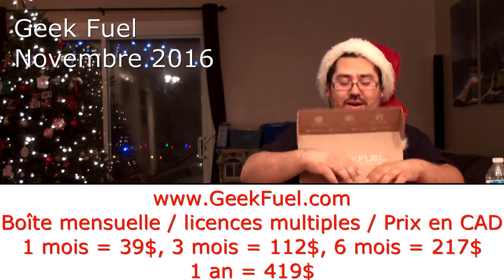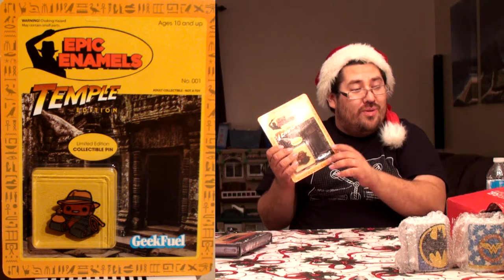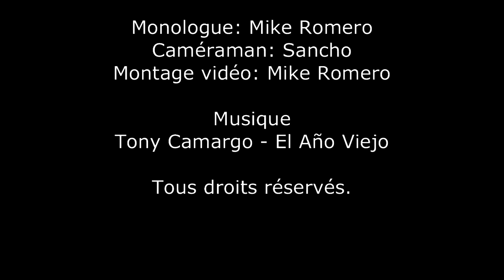Unboxing 42: Geek Fuel - Novembre 2016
Unboxing 42

Geek Fuel - Novembre 2016

Une boîte mystère sous le thème DC et une autre sous le thème Star Wars où je garantis un Funko POP!, un T-Shirt et un comic. (3-6 items pour une valeur de 50-60$cad) +Article BONUS!